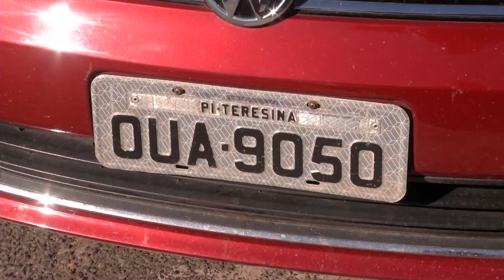ARRASTAO ROUBO CARRO